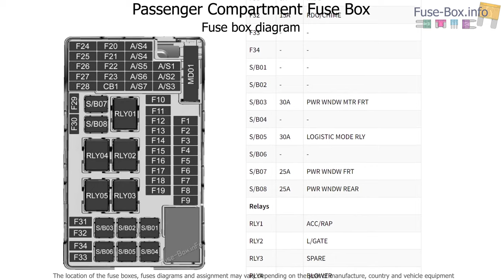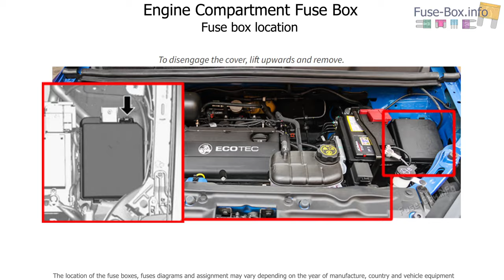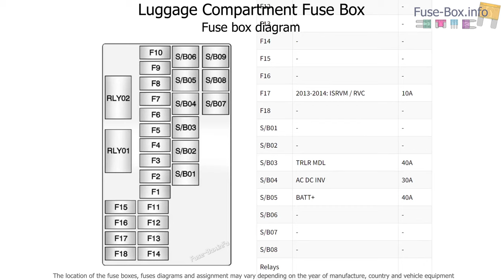Fuse box location and diagrams: Holden Trax (TJ; 2013-2016)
Fuse box diagrams (location and assignment of electrical fuses and relays) for Holden Trax (TJ; 2013, 2014, 2015, 2016).